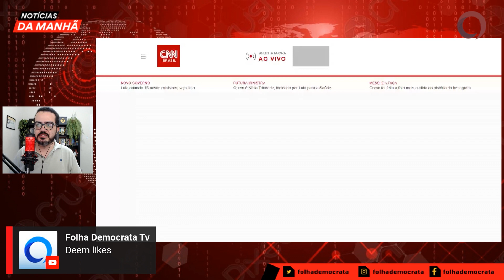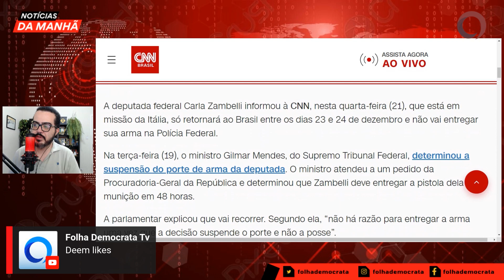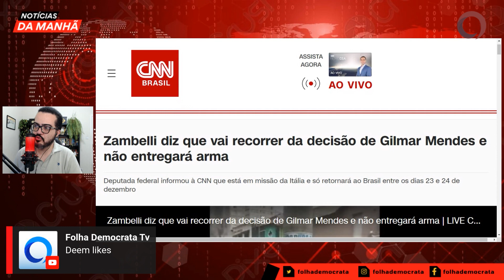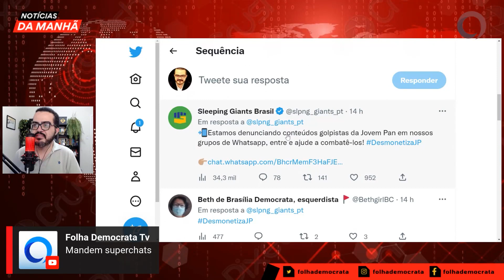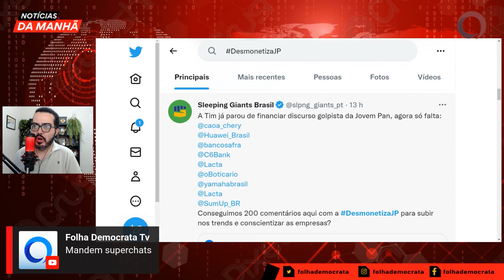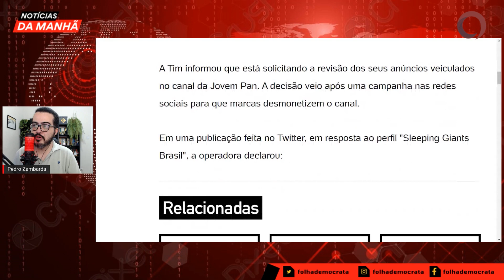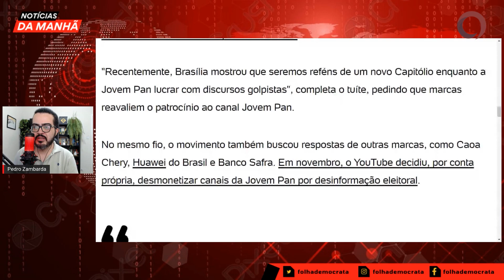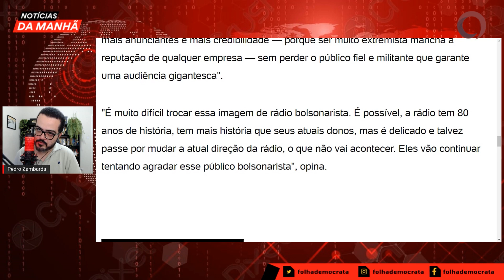ZAMBELLI desafia MINISTRO e seu AMIGO está em APUROS